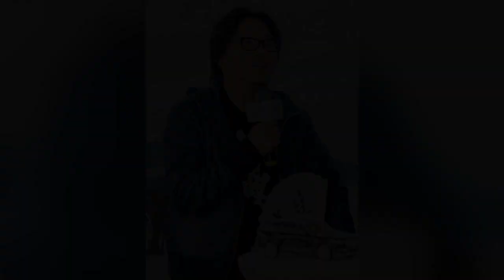晓松说历史上的今天：5月19日 中国足球队1:2负于香港足球队